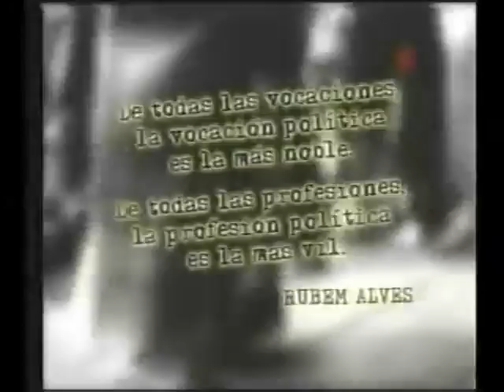Dialogo Integral #228 Parte 1 de 4.rmvb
Diálogo Integral, programa #228, parte 1 de 4. Tema: CRISIS EN ORIENTE MEDIO.